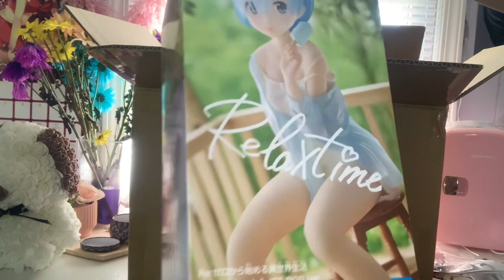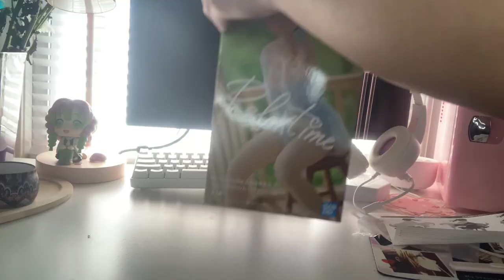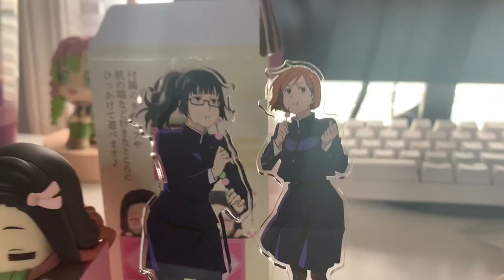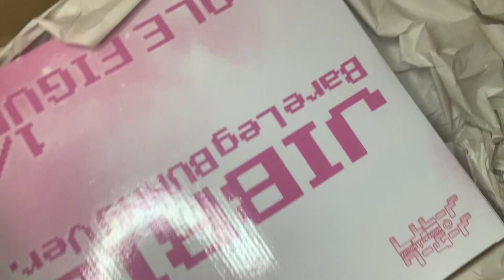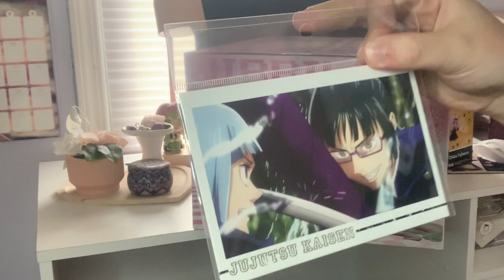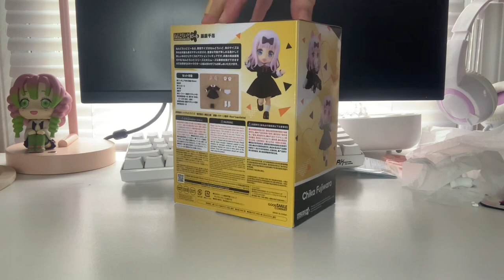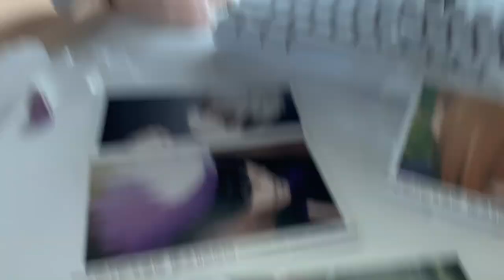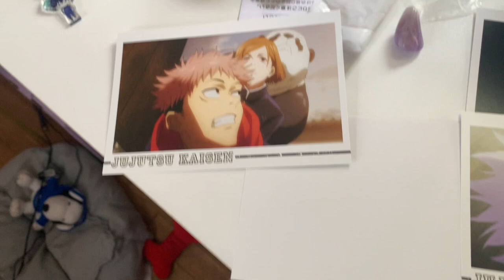The Month of 1/4 Scales! | March 2023 Haul & Unboxing